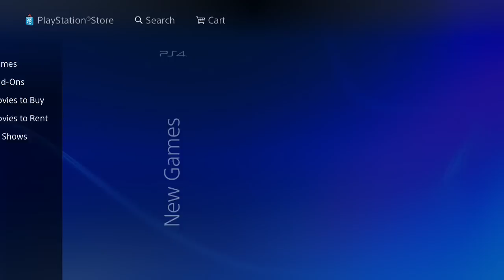How to download PAIGE on WWE 2K15 PS4